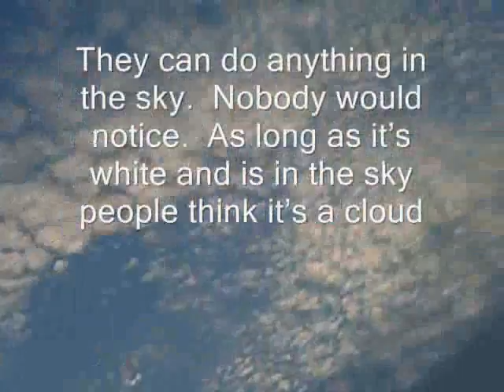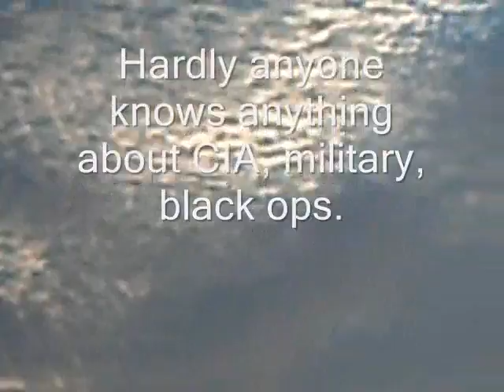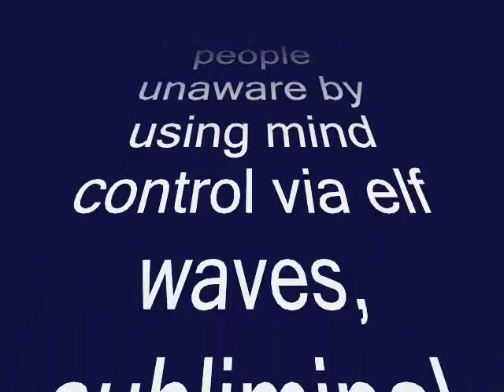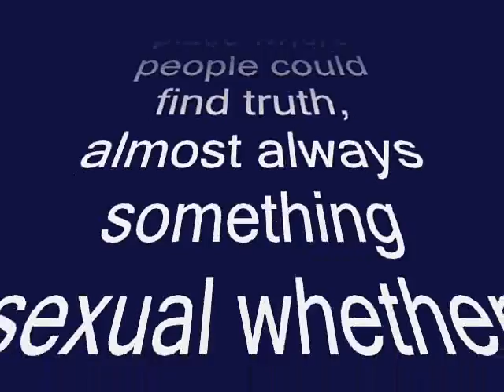Surreal clouds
Hi, this video is all from one filming. This large metallic cloud changed shape so fast. Because I was talking through video (muted my talking); I kept camera on one spot for too long several times during filming. To remedy that, I edited out some of the spots where I held camera for too long on one spot. As a result, parts where camera is being moved has also been cut out and it may make this vid appear to be different times put together. But it is not, the quick changing of the large metallic looking cloud took place within the 5 minutes of filming.

If you are one who never pays attention to what is going on over your head; I hope you educate yourself by visiting the following websites:

for history of military black ops and downloadable official military and government pdf documents; for info on just about everything that is going on today; for readings of soil, drinking water, rain water, and hepa filter samples; and if you google "strange days strange skies" you'll find a website that gathered info from almost every other website, TV spots, and articles related to chemtrails, weather modification and electromagnetic weaponry.

This is real. It is not conspiracy. It is in PLAIN view to anyone who is willing to look up and pay attention to their surroundings and to stop assuming the government or the local news is on our side and wants only to serve us. Learning about the newest exececutive orders, bills, and public laws might remedy any belief that our government is benevolent.